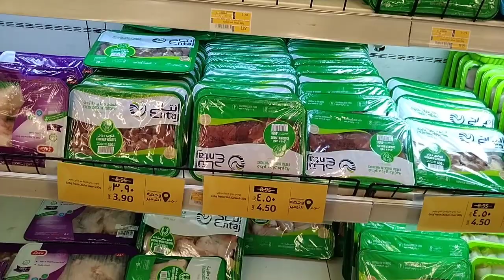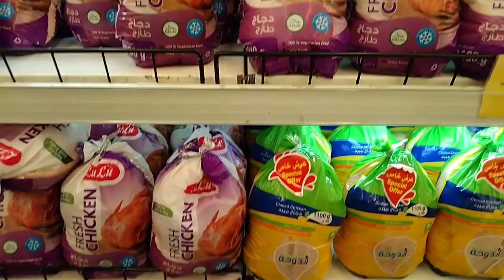Daming mabibiling ibat ibang Prutas Sa lulu